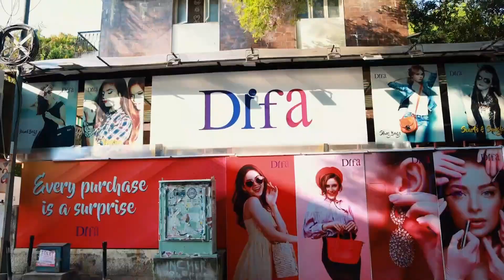Serial Anjali Actress Harika. Shopping difa. daily Collection Updated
India's Best Price.
Every Purchase is a Surprise
Every Celebrity is Our Customer
Every Customer is Our Celebrity.

Designed by Difa In chennai.

Working Hours : 9Am - 9Pm
Online Service not Available

Chennai Women's Most Favorite Accessories Store.

Women's Exclusive  Accessories Store For All Ages & For All Budgets.

DIFA is the exclusive women accessories showroom located in T. Nagar. Updated new collections everyday with latest new designs.

Factory price with best quality.

To buy Smartwatches
Check our Facebook Page For Complete Catalog

Visit DIFA Showroom,
New Collections Updated Everyday
37, sarojini Street,
T.nagar,
Near Balu Jewellery,
Near T.nagar Fathima Jewellery,
Chennai - 600017.
Call:-
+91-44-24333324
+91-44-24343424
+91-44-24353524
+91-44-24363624